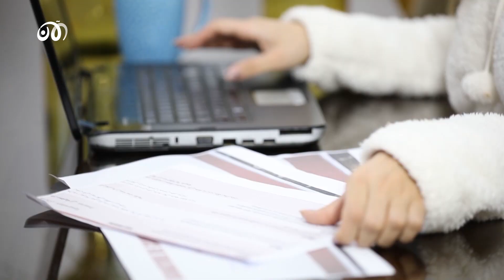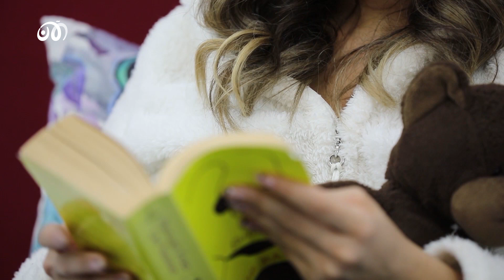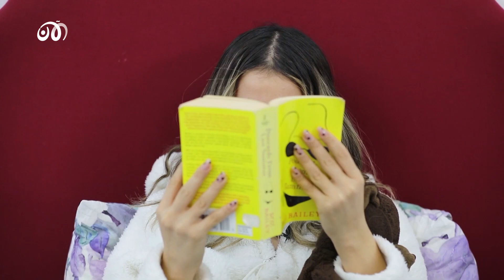يوميات طالبة 2 | روتيني اليومي و أهم مسئوليات انك تعيشي لحالك | معاناة البحث عن عمل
في أولى حلقات يوميات طالبة أمل سحلاوي من تونس تنقل لنا تجربتها
ونعيش معها روتينها اليومي
ونتعرف على أشهى المأكولات التي تعلمتها ؟
يوميات طالبة يأتيكم كل أحد في الثامنة مساءً بتوقيت الإمارات على شاشة الآن.

روتيني اليوم
طالبة جامعية
روتيني الصباحي
الدراسة عن بعد
يوميات
مكياجي اليومي
روتيني اليوم
فلوق طالبة
ميكب
سكن جامعي
طالبة تونسية
أكلة اليوم
يوميات طالبه
tunisia